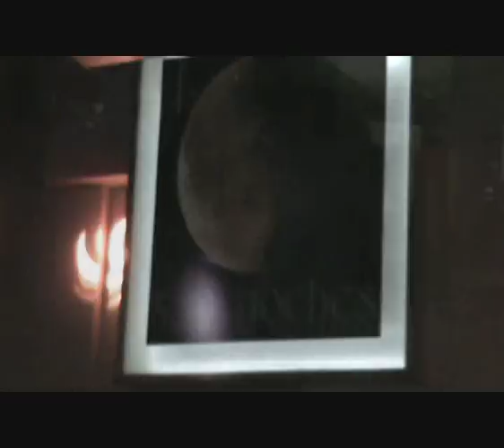CONVIVENCIA MISS MURCIA 09 - FIESTAS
FIESTAS MISS MURCIA 2009 SEMANA DE CONVIVENCIA
KATHEDRA -  BETTY POP - BALY LOUNGE -  NOVO - 500 NOCHES - SOHO